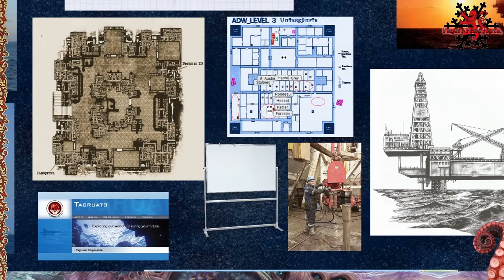[13] [Cthulhu Now] Untergrund - Alpha Deep-Water: Verschwörungstheorien (2.4)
▬▬▬▬ Video Beschreibung ▬▬▬▬

Der Sturm auf Hoher See nimmt zu und die Spannung steigt - Kopfschmerzen quälen die Ermittler und führen zu Konzentrationsverlust. Als sie eine ohnmächtige Frau im Inneren Kern der Anlage finden, überstürzen sich die Ereignisse!

▬▬▬▬ Künstler ▬▬▬▬

▬▬▬▬  Kanal-Unterstützung  ▬▬▬▬

▬▬▬▬  Rechtliches  ▬▬▬▬